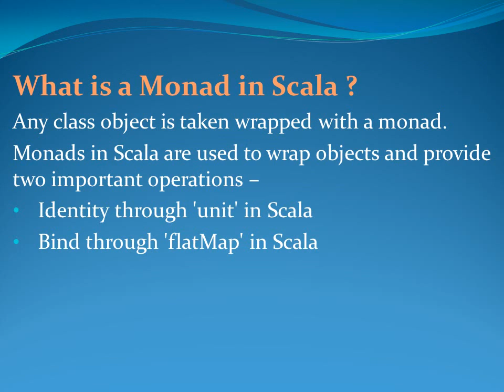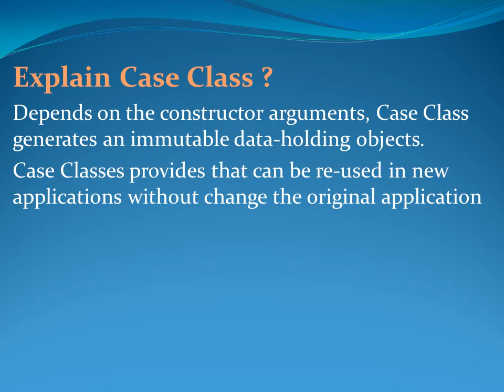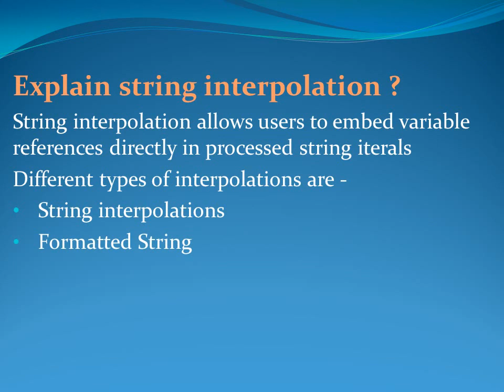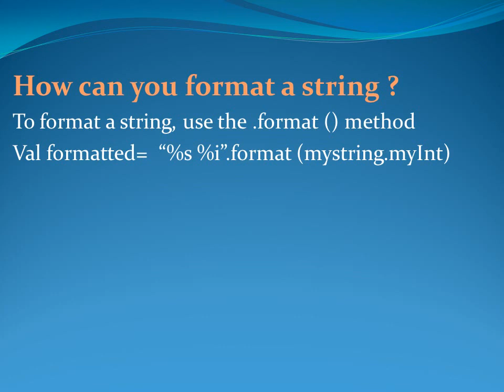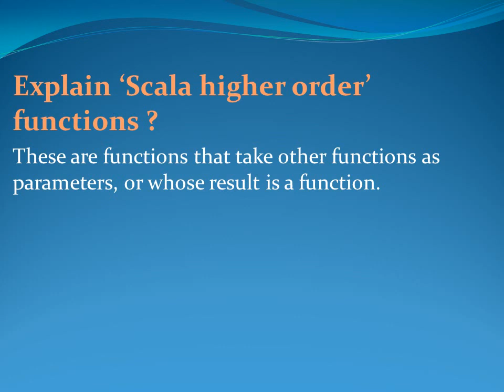Scala interview Questions and Answers for freshers and experienced– Part 2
This video gives some of the Scala interview questions with suggested answers. Learn more on these questions and the way to handle these tough questions effectively in a job interview.